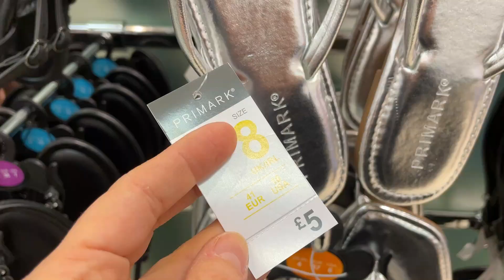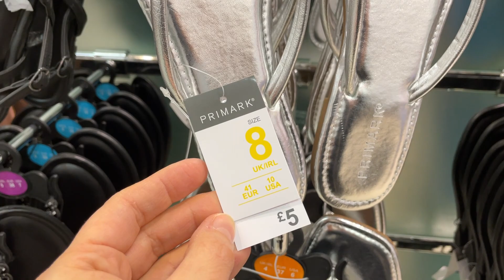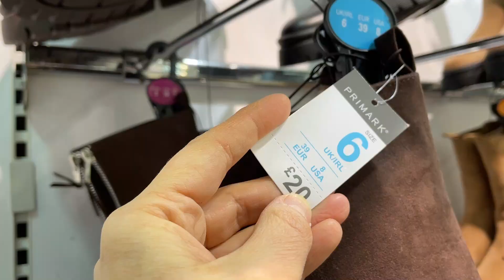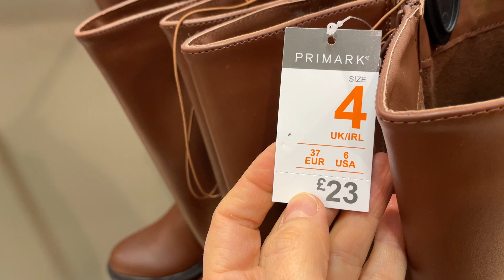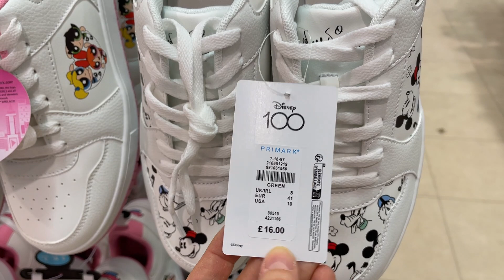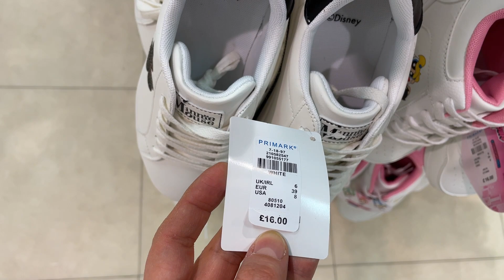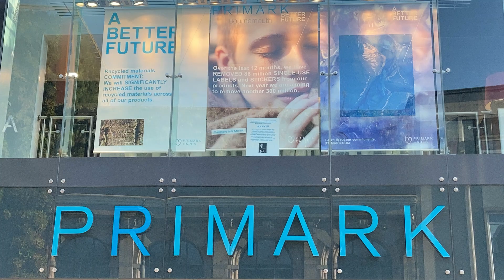PRIMARK SHOES NEW COLLECTION - January, 2023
PRIMARK WOMEN'S NEW COLLECTION ( @AGAWORLD )